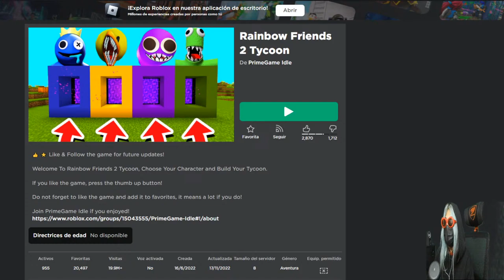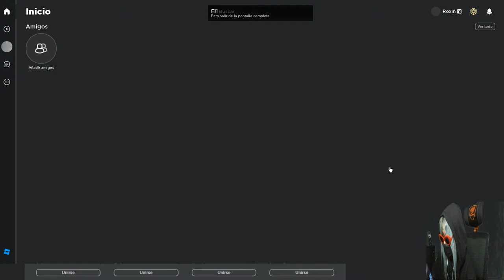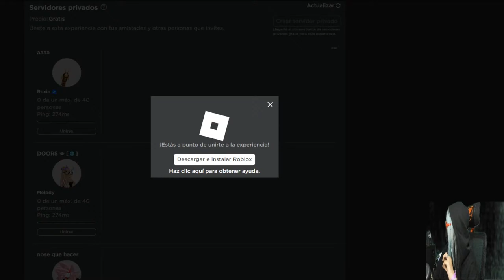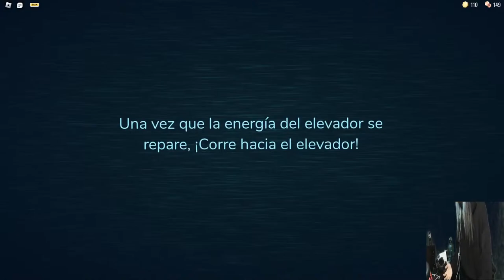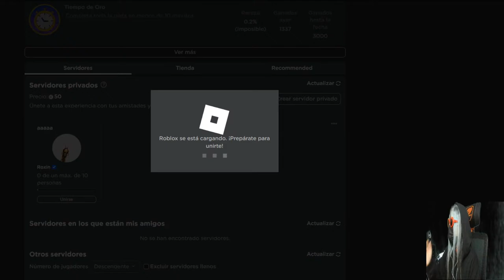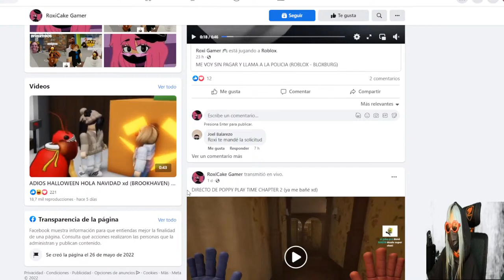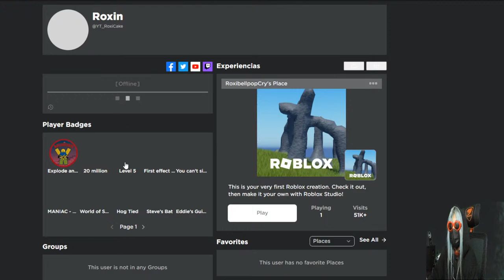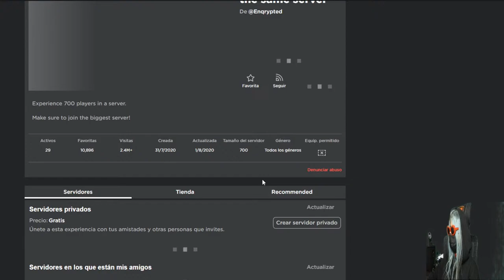DIRECTO CON SUSCRIPTORES (ROBLOX) fin de semana de robloxito